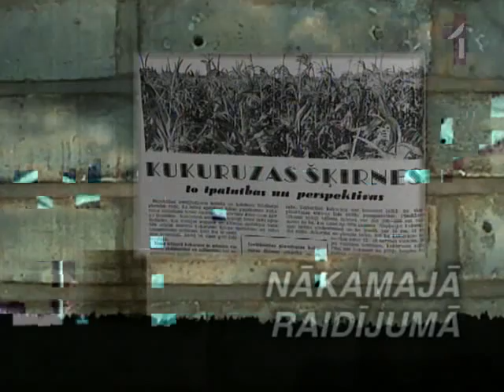20.Gadsimts - Saimniecība Un Sadzīve Padomju Laikā. 1 daļa.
Mācību videofilma ''Latvijas Vēsture: 20. Gadsimts'' tapusi 2004. gadā sadarbībā ar Izglītības un zinātnes ministriju un stāsta par Latvijas valsts veidošanos un tās izaugsmi. Filmas vēstījums aptver laiku no valsts veidošanās 20. gadsimta sākumā līdz pat mūsu dienām, tas ir stāsts par 20. gadsimta sākuma agrāro reformu līdz periodam pēc 1. pasaules kara, rūpniecības attīstību, ekonomisko krīzi. Videofilmā tiek analizēti valdošie režīmi, pētīts Kārļa Ulmaņa personības kults un sniegts 1940. gada notikumu vērtējums.
Materiāls atspoguļo arī padomju laika aktualitātes - tā saucamo neskarto zemju apgūšanu, kukurūzas audzēšanu, kolhozu veidošanos, Baikāla un Amūras maģistrāles celtniecību, jēdzienus ''blats'' un ''deficīts'', savulaik aizliegtos ārzemju braucienus, skolēnu politisko audzināšanu, kultūru un ekonomiku komunistiskā totalitārisma laikā, Līgo svētku svinēšanu un cenzūru, Latvijas vispārēju rusifikāciju, stagnāciju, brīvdomīgo mākslinieku rīcību.
Dokumentālo programmu ciklā tiek apskatīts arī laiks, kurā sabiedrisko domu īpaši spēcīgi ietekmēja kultūra - dzeja, literatūra, māksla. Tas ir arī laiks, kurā, piemēram, grupa ''Pērkons'' izraisīja savam nosaukumam atbilstošu rezonansi. Tas ir arī stāsts par Dziesmu svētku pārvērtībām dažādos Latvijas vēstures posmos un, visbeidzot, Gorbačova valdīšanu, kas nesa PSRS sabrukumu un Latvijai ļāva atgūt neatkarību.
Visus filmā rādītos notikumus komentē dažādu paaudžu vēsturnieki Aivars Stranga, Inesis Feldmanis, Ilgvars Butulis, sociālantropologs Roberts Ķīlis, politologs Jānis Ikstens, Gustavs Strenga, ekonomiste Raita Karnīte, politiķi Visvaldis Lācis un Baiba Rivža, savulaik populārie sabiedriskie darbinieki Eduards Berklavs, Dainis Īvāns un citi.
Savu viedokli par notiekošo Latvijā daudzu gadu garumā pauž arī šo notikumu aculiecinieki - Latvijas ģimenes, kā arī radošo profesiju pārstāvji - mūziķi Juris Sējāns un Juris Kulakovs, gleznotāja Maija Tabaka, dzejnieks Knuts Skujenieks, baletdejotāja Zita Errs.

2003.gada nogalē LTV uzvarēja Izglītības un zinātnes ministrijas Izglītības satura un eksaminācijas centra konkursā par mācību filmu Latvijas vēsturē izveidi. Filmu mērķis: aktīvas pilsoniskās pozīcijas un kritiskās domāšanas attīstība, integrācijas veicināšana jaunatnes vidū, daudzveidīgi izmantojot vēstures vizuālo (kino) un audio materiālu. Filmas uzdevumi: veidot skolēnos izpratni par to, kāpēc mūsdienu sabiedrībā izraudzītie Latvijas vēstures posmi tiek vērtēti atšķirīgi.
Mācību filma ''Latvijas Vēsture: 20. Gadsimts'' paredzēta pamatskolas un vidusskolas vēstures skolotājiem, skolēniem un citiem interesentiem. Filmā izmantoti Latvijas Valsts kinofotofonodokumentu arhīva un Latvijas Televīzijas arhīva materiāli.

Filma sastāv no četrām daļām:
1. Agrārā Reforma Un Saimniecība Latvijas Republikā 20.-30. Gados.
2. Demokrātiskais Un Autoritārais Režīms Latvijas Republikā 20.-30. Gados.
3. Saimniecība Un Sadzīve Latvijā Padomju Laikā 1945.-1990. Gadā.
4. Politiskā Un Kultūras Dzīve Latvijā Komunistiskā Totalitārisms Laikā 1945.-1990. Gadā.